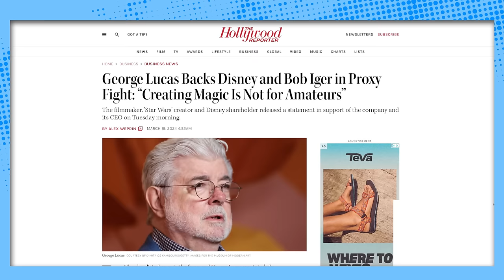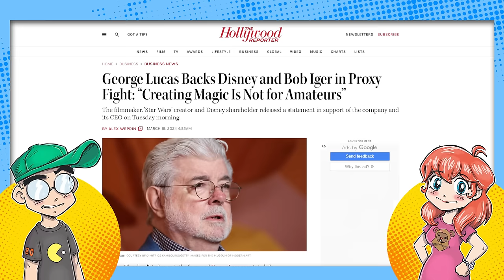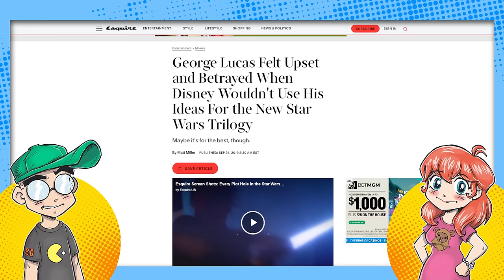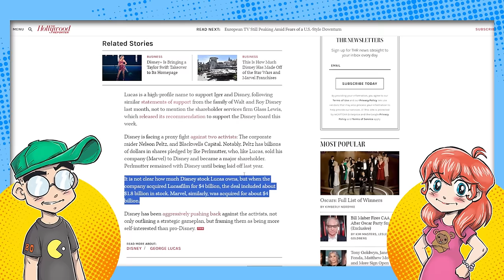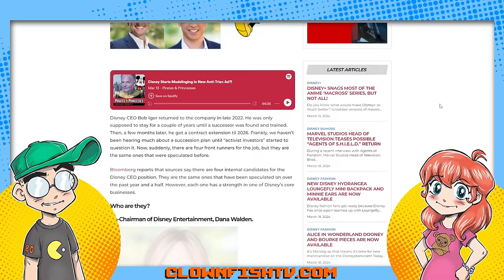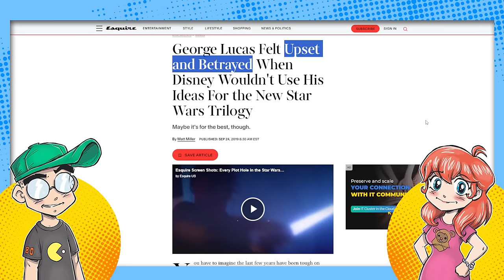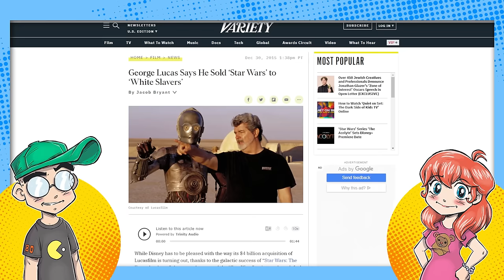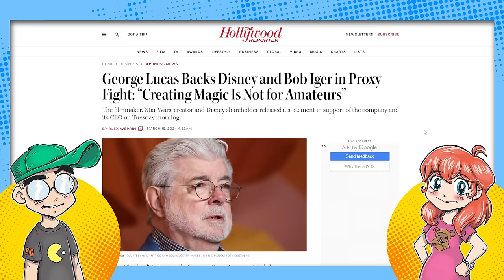RIP Star Wars: George Lucas SUPPORTS Disney Board and PRAISES Bob Iger?!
Star Wars is over. George Lucas is singing the praises of the current Disney board and Bob Iger, which is a MASSIVE change in tone from his past remarks including calling them "white slavers" and feeling "betrayed" by Iger over tossing his drafts for Episode VII, VII and IX. What is going on here?! Is Disney THAT desperate??